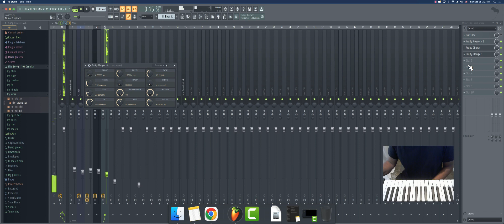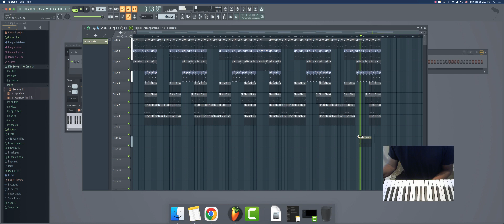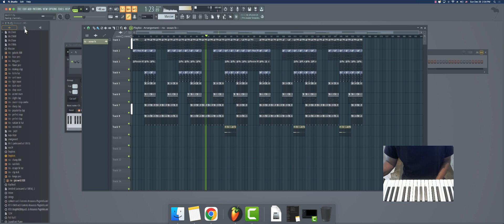Make Beats Faster on FL Studio - Ep. 5 - 2024 - Cras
serial poster  -another beat